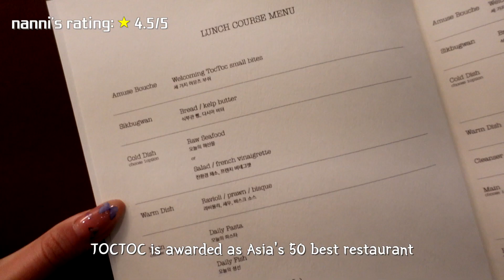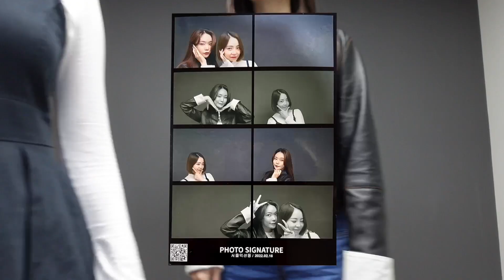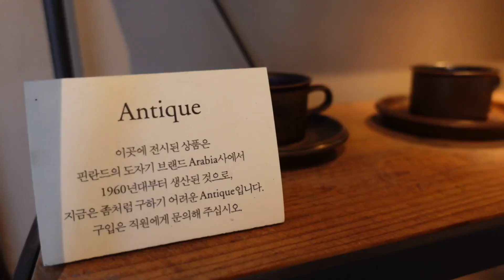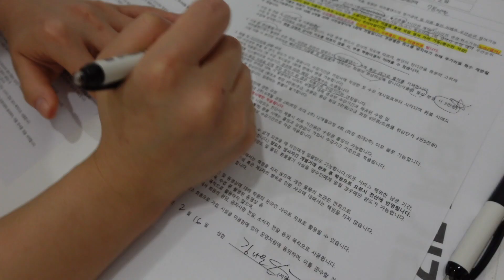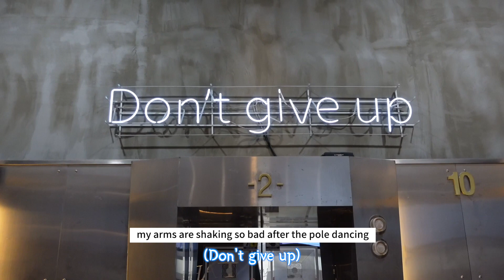[VLOG] episode #2. Photography lesson from teachers: Michelin Guide Restaurant Review, Pole dance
Hi everyone!
Finally uploaded my second video

You can go ahead and make a reservation on 'catchable' app